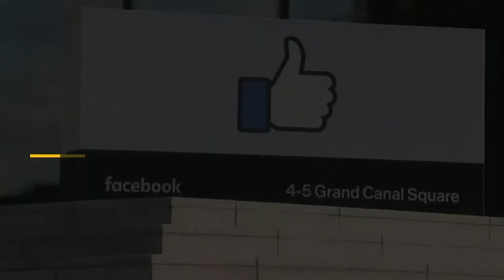Facebook Hate Speech Boycott: Progress Or B**lsh*!?”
International global companies are boycotting Facebook for the month of July ini order to fight hate speech - what do you think? Are transnational corporations our new social justice heroes?